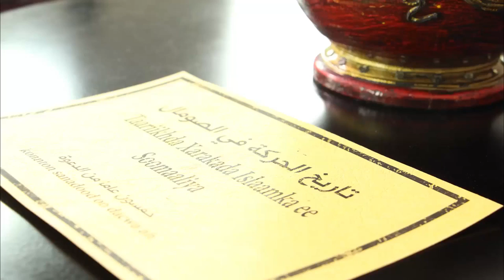خمسون عاما من الدعوة - الصومال - | {21}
“ المرحلية في الإسلام ”

قضية وجب على الدعاة الوقوف أمامها طويلاً…فالدعوة في الإسلام تمر بمراحل عدة…ولكل مرحلة سماتها وأهدافها ووسائلها المكافئة لتحقيق تلك الأهداف…وسيرة رسول الله صلى الله عليه وسلم تجربة ماثلة أمامنا تُبين لنا كيفية دعوة الناس إلى دين الله سبحانه وتعالى من بداية قيام الدعوة وحتى إقامة الدولة الإسلامية…فالعقيدة هي الأساس الذي تخرج منه كل الفروع…وهي أول شيء يجب دعوة الناس إليه كما فعل رسول الله صلى الله عليه وسلم…فلا جدوى من دعوة الناس إلى فضائل الأعمال، ومحاربة المنكرات المنتشرة في المجتمعات؛ والعقيدة أصلاً منحرفة…فإذا لم يتمكن الدعاة من علاج مكمن الداء فلن يتمكنوا أبداً من علاج الانحرافات الظاهرية في الحياة…والأمثلة أمامنا كثيرة…

بهذه الكلمات يُبين لنا “ الدكتور عثمان عبدالله روبلي “ تصحيح المسار الذي قامت به جماعة الأهل في دعوة الناس…مُبيناً المنهج الحركي الذي انتهجته جماعة الأهل في تلك الفترة…

* فما هي الكتب التي أثَّرت في إعادة النظر في المنهج الحركي لجماعة الأهل في الصومال؟
* ما هي أهم النتائج التي توصلوا إليها بعد اضطلاعهم على تلك الكتب؟
* كيف كان لدراسة العقيدة الأثر الكبير في تغيير المنهج الحركي لجماعة الأهل في الصومال؟
* كيف كان للتربية الإيمانية أثر في أعضاء جماعة الأهل في الصومال؟

نُتابع معاً إجابات هذه الأسئلة المصيرية في مسار الحركة؛ في تلك الحلقة من سلسلة حلقات ( خمسون عاماً من الدعوة)